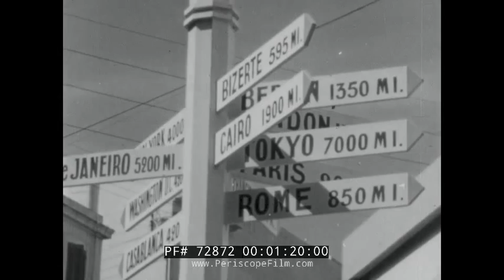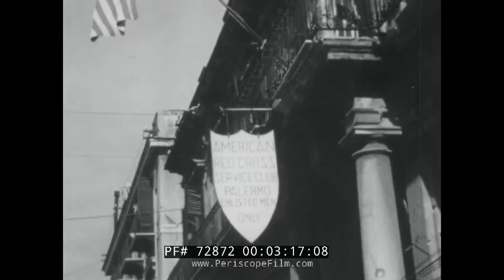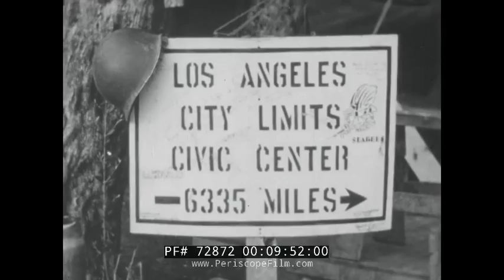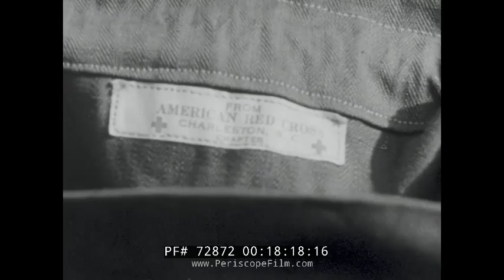WWII RED CROSS NEWSREEL #6 ITALIAN CAMPAIGN WOMEN IN WWII 72872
One of a series of newsreels produced by the Red Cross during WWII, this film shows the Fifth Army in Sicily and mainland Italy and the activities of the Red Cross overseas.  In this era the Red Cross was doing a great deal of humanitarian work, helping reduce some of the psychological pressures of combat for American troops.  The American Red Cross Service Club is shown at the 1:50 mark, with soldiers shown taking showers and getting haircuts, good food and R&R.  Red Cross female volunteers are also shown handing out donuts and other goodies, and entertaining troops including African American soldiers at the 3:41 mark.

Red Cross workers are also shown giving tours in Italy (including Pompeii) at the 5:30 mark.  Female workers are shown doing all sorts of work including a lot of physical labor -- such as pitching their own tents, carrying supplies, and more.  The Red Cross Clubmobile is also shown visiting Army Air Force fields, greeting returning air crews and giving them donuts, coffee, cigarettes, and a friendly face to talk to.

Ice cream (!) at the front is seen at 9:42.  No wonder the troops loved these gals.

A second segment shows an American Red Cross representative delivering mail and acting in support of the troops.  At the 12 minute mark, first aid and medical care is shown -- including the use of blood gathered in the USA through blood drives -- is administered.  Mobile hospitals, evacuation of the wounded, and medical care provided by the Red Cross are all shown.  A purple heart is shown being handed out at 19:22.   Work with shell shocked troops is shown at 19:49 (including African American soldiers).

A great shot of a guy driving a Jeep up a muddy road is seen at the 21 minute mark.

The American Red Cross Clubmobile Service was a mobile service club created during World War II to provide servicemen with food, entertainment and "a connection home."  The Clubmobile was conceived by Harvey D. Gibson, a prominent New York banker and American Red Cross Commissioner to Great Britain, as a way to reach servicemen in airfields, camps and other theaters of war. All of the services provided by the Clubmobile were free, although some Clubmobiles began charging for food after 1942. Women who volunteered for the Clubmobiles were popularly referred to as "donut dollies," since one of their biggest tasks was making doughnuts for the servicemen.

The Red Cross required the Clubmobile volunteers to be between the ages of twenty-five and thirty-five, have some college education and work experience, and to be “healthy, physically hardy, sociable and attractive." Each Clubmobile was fitted with a kitchen consisting of a built-in doughnut machine and a primus stove for heating water for coffee. One side of the kitchen opened out for serving food and drinks, while the rear of the Clubmobile consisted of a “lounge” area with built-in benches that also doubled as sleeping bunks. The lounge also contained a Victrola with loud speakers, current music records, books, candy, gum and cigarettes.

The women who worked the Clubmobiles were stationed in a town near American Army installations and traveled to a different army base each day. They learned how to make doughnuts and coffee in a Clubmobile kitchen, and would then drive around the base, chatting with the servicemen, handing out snacks, and playing music.